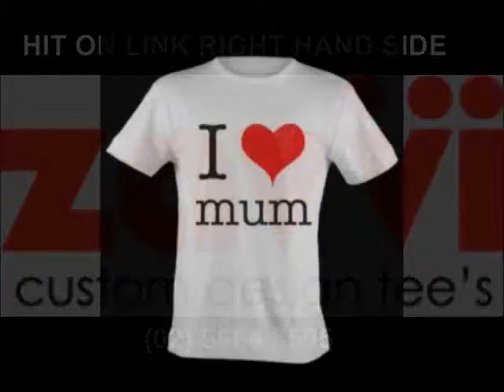VIDEO BILLBOARDS T SHIRTS DESIGNS SYDNEY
T-shirts,
Tshirt,
Wholesale T-shirts,
 Wholesale Shirts,
Polo Shirts,
Design Your Own T-Shirt,
 Bulk Wholesale t-shirts,
 Custom Design T-shirts,
 Wholesale Plain T-Shirts,
 T-shirt Wholesaler,
Bulk T-shirts,
plain t shirts,
plain tshirts,
bulk tshirts,
bulk t shirts,
Babies T shirts,
Wholesale Babies T-shirts,
Design Your Own Shirt,
Australia delivery,
Sydney,
Melbourne,
Brisbane,
Canberra,
Perth,
Adelaide,
Hobart,
Darwin,
Womens Slim Fit T shirts,
Womens Summer T shirts,
Womens Summer Singlet,
Womens Slim Fit Singlet,
Womens Long Fit T shirts,
 Womens Zipper Hoodies,
 Womens Organic T shirts,
Retro T shirts, Polos,
 Half-Zip Hoodie,
Regular Fit Hoodie,
Mens Promo t shirt,
Mens Earth Fit T shirts,
Mens Zipper-Hoodie,
 Mens Jumper Hoodie,
 Mens Striped Zipper-Hoodie,
 Mens Jumper Raglan Hoodie,
 Mens Retro T shirts,
Mens Summer T shirts,
Mens Trainer Singlet,
Mens Three-Quarter T shirts,
Mens Muscle Tanktop,
Mens Long Fit T shirts,
Mens Organic T shirts,
Mens Polo T shirts,
Mens Jumper, V-Neck,
 Hoodies, Polos, Singlets,
 Hats,Aprons, Bags,
Designer t shirts,
graphic t shirts,
carbon neutral clothing,
 organic clothing,
American Apparel,
gildan,
bella,
ramo,
as colour,
 digital printing,
 embroidery,
 vinyl printing,
 threadless,
graphin,

T SHIRTS SYDNEY DESIGNS